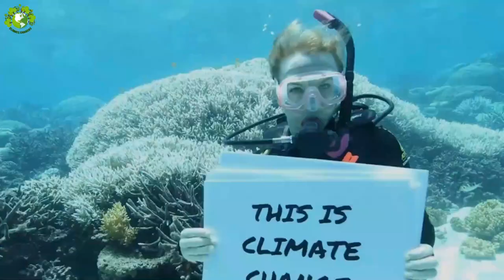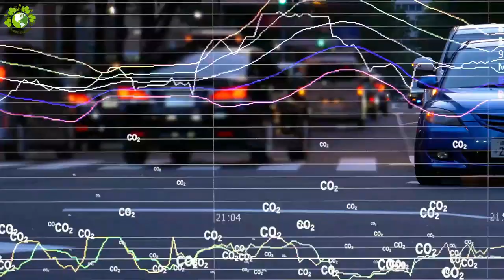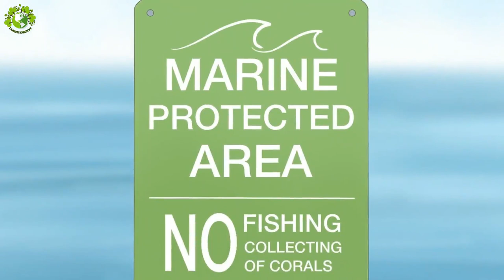The Alarming Effects of Climate Change on Coral Reefs: Coral Reef Extinction and Its Consequences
Welcome to the ‘’Climate Current’’ YouTube channel. In this video, we delve into the critical topics of coral reef extinction, restoration, degradation, bleaching, health, impacts of global warming, biodiversity, resilience, vulnerability, and their effects on habitats and species within coral reef ecosystems.

As our planet faces the escalating challenges of climate change, coral reefs are under significant threat. We uncover the alarming reality of coral reef extinction, shedding light on the devastating consequences it has on marine life and our planet as a whole. However, it's not all despair, as we also delve into coral reef restoration efforts and the innovative techniques being employed to revive these vibrant ecosystems.

Join us as we explore the intricate process of degradation caused by coral reefs and unravel the mysteries behind coral reef bleaching. We examine the health of coral reefs, highlighting key indicators and conservation strategies that are essential for their survival.